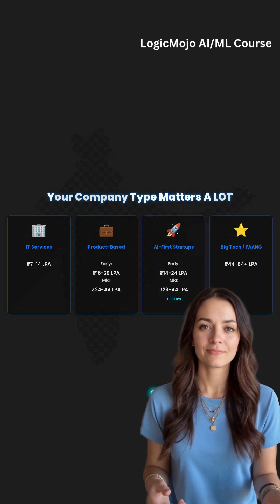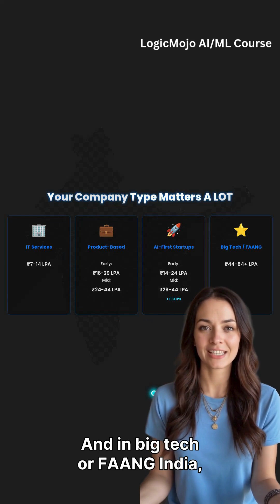AI Engineer Salary in India?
How much salary can you actually get as an AI Engineer in India in 2026? 👀

In this 60-second video, I break down:

✅ Entry-level AI Engineer salary range in India

✅ How much mid-level AI / ML Engineers really make

✅ What senior AI Engineers can earn in top product companies & startups

✅ Why company type (services vs product vs AI startup vs Big Tech) changes your CTC so much

✅ What skills push you toward the higher band (₹₹₹): DSA, real ML, GenAI projects, system design

These are practical, realistic ranges, not clickbait “₹1 crore from day 1” hype.

💻 Want to become an AI Engineer the right way?

Check out the LogicMojo AI & ML Course – designed for working professionals and serious beginners who want to:

Learn Machine Learning, Deep Learning & Generative AI step by step

Build real-world projects you can show in interviews

Get guidance for AI Engineer / ML Engineer roles